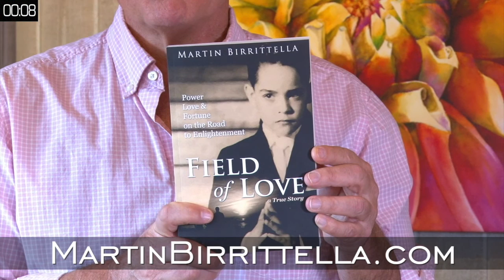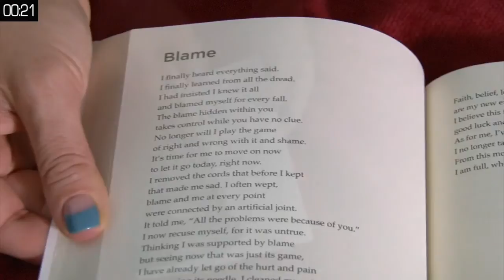Season 2 Episode 2: Near Death Experience and HIV Awareness ~ Robert Tremblay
Robert Tremblay is the author of, Twenty Seconds, Amazon #1 International Best Seller. Robert discovered in the hospital that he was in the final stages of A.I.D.S.. Up to this point, he had not been diagnosed with HIV and as a straight man had no idea he was HIV positive, now in final stages. He was given less than 6 weeks to live. He lay in a hospital bed hearing the news and then died.